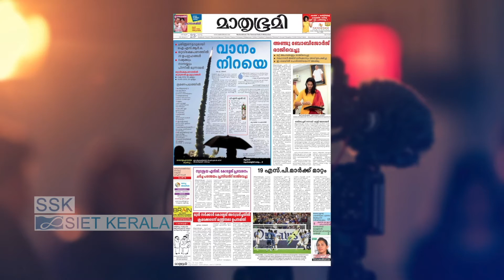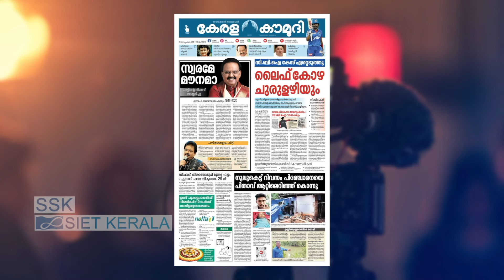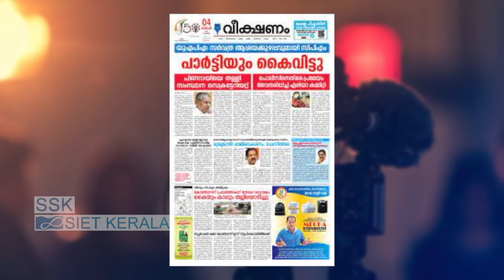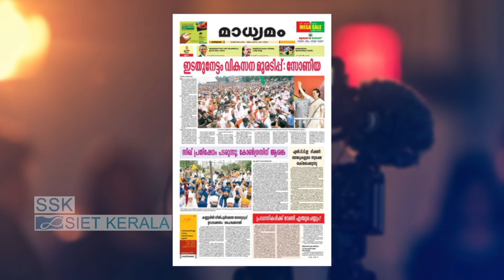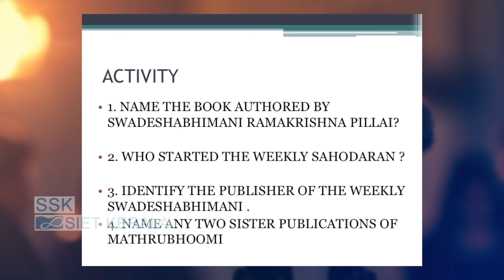SIET-PLUS ONE-JOURNALISM - ORGIN & GRWOTH-UNIT 04 PART 02